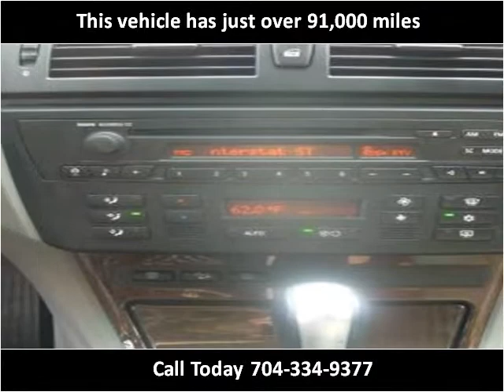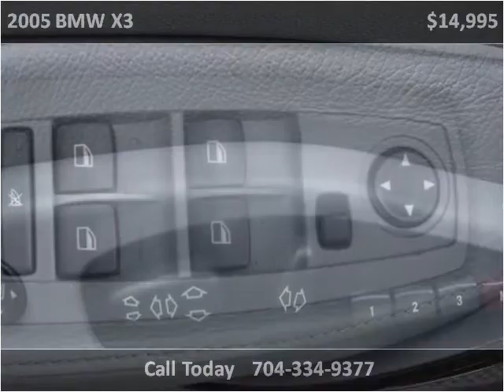2005 BMW X3 Used Cars Charlotte NC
This 2005 BMW X3 is available from Tryon Auto Mall.